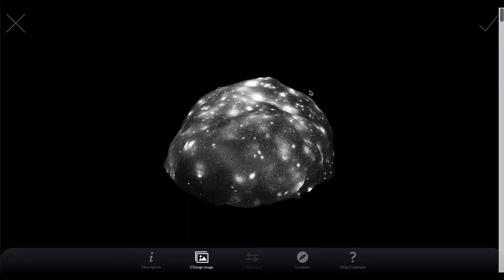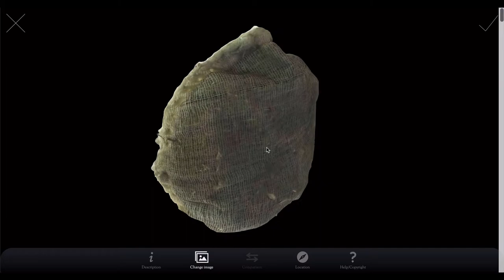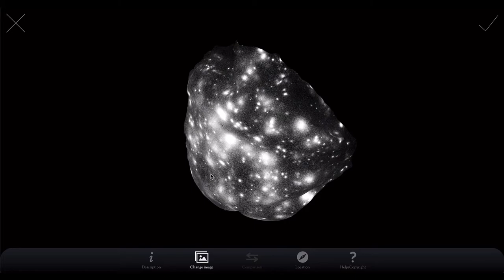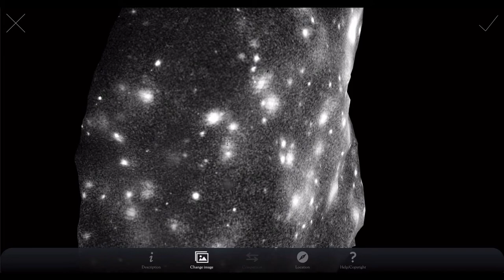#53 Radioactive Mask in Prypyat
Today we are talking about "Radioactive Mask in Prypyat". I beg you to share it all over the world.

Mask
Prypyat, Ukraine （August 2019）
Radiation level : 8000 cpm

Masamichi Kagaya
(Photographer / Web Developer)
Satoshi Mori
(Biologist, Emeritus professor at the University of Tokyo)